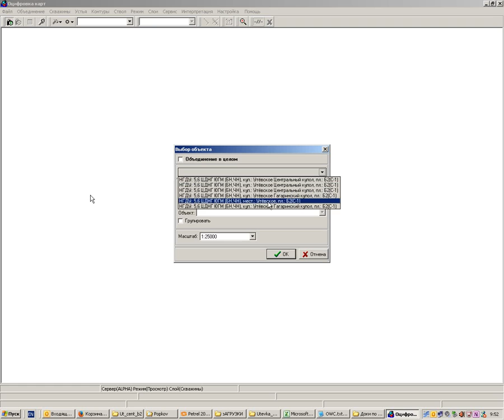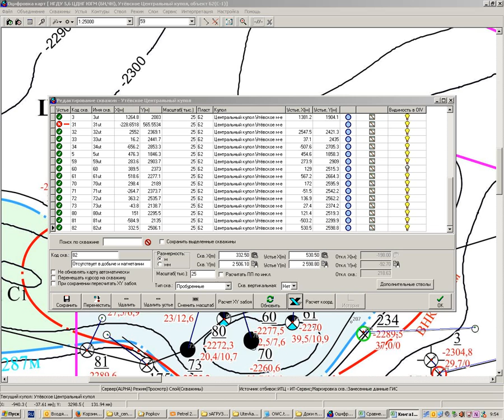Обучалка по профессии, запись личный с компьютера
Обучалка по профессии, запись личный с компьютерарнгид
гид
картаграфия